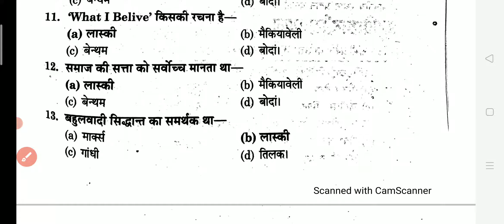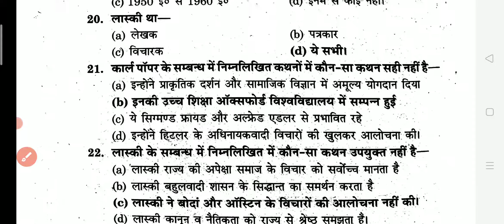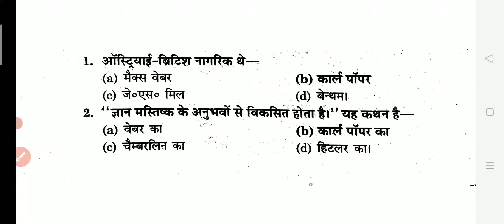MA Private Political science question paper 2nd 2021, ma private political science model paper 2021.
About video-

दोस्तो इस विडियो में आपको हम एम. ए. राजनीतिक विज्ञान प्राइवेट का (M.A. Political science private 2021) जो मॉडल पेपर है उसको सॉल्व करेंगे।

ma final year exam, m.a. political science exam 2021,
m.a. 2nd year exam political science private,ma_final_year_exam, ccsu ma paper,
ma political science paper 1 part 1st video
ma ka paper kesa aata h, ma political science paper, ma private political science paper, ma education paper, private ma education paper, whatisma, makyah baqualifyingqurse ba examccsu

ma political science paper 1st part 4th video

14march current affairs